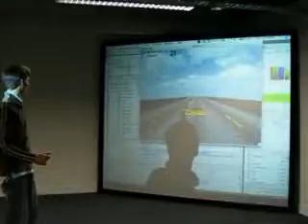Interactive Skateboard Controller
My home made skateboard controller for Flash. Made for Digital Media class.
The skateboard sends data to processing which sends variables to Flash to control the game.